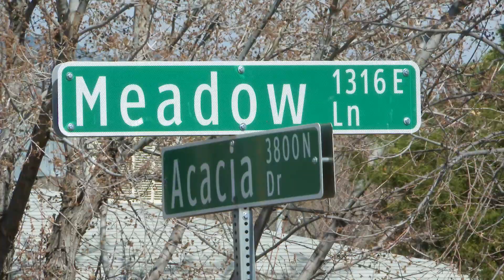2C Season Open 2020 | LONG